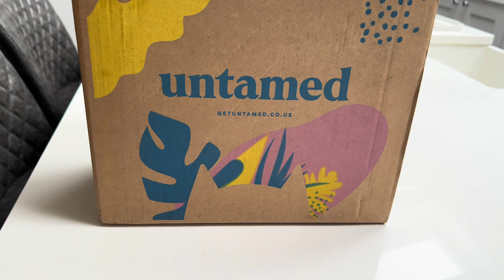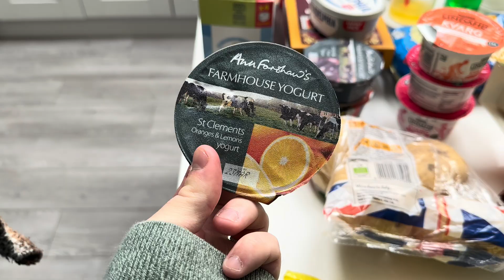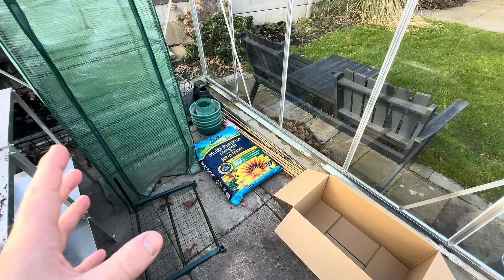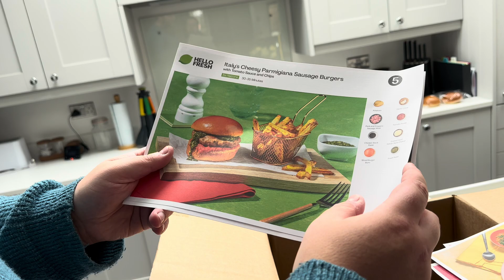Weekly Vlog: Food Hauls, Garden Tour, Snow! & Indoor Planting! 🌟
🌟 Welcome back to our weekly vlog! 🌟

Join us on another exciting journey as we dive into delicious culinary adventures, share updates from our vibrant garden, and embrace every moment of our weekly escapades.

🐾 We kick things off by unveiling a special delivery of cat food for Beau, our beloved feline friend who can't get enough of this tasty treat!

🛒 Next, we take you along on our supermarket food shopping extravaganza, giving you an exclusive peek into our haul and sharing our favorite finds.

🌱 Elliot treats you to an end-of-February garden tour, highlighting upcoming tasks and showcasing the beauty of nature in full bloom.

🐦 With a heart full of joy, Elliot feeds our feathered friends in the garden, spreading love and nourishment to our avian companions.

🍽️ Meanwhile, Elliot whips up a mouthwatering meal while Matt hits the squash court, capturing some thrilling moments for your viewing pleasure.

❄️ Amidst the hustle and bustle, Matt captures the beauty of snowfall, adding a touch of magic to our vlog.

👔 Elliot takes on the challenge of trying on a new suit for an upcoming wedding – will it be a perfect fit?

🌿 Transitioning indoors, Elliot plants grass seed in pots for a touch of greenery, followed by a quick tour of our thriving houseplants.

👋 As the week comes to a close, we bid you farewell until next time. But don't worry, the adventure continues!

So, grab your favorite snack, settle in, and prepare for a vlog packed with laughter, love, and countless unforgettable moments. 🌟

AD - Try Readly, with my link you can get 2 months free, which can be cancelled at any time

FELIWAY Optimum diffuser & 30 day refill

Feliway Optimum Refill,Purple,Package may vary, 3 Count

Skin + Me (With My Code Get - Your first and fifth Daily Doser for just £3.50!)